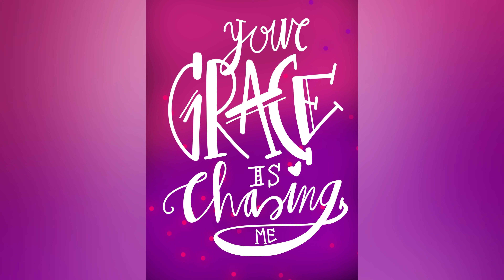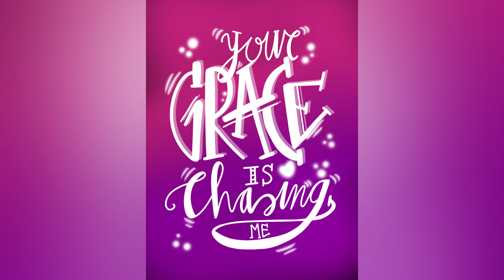Israel Houghton Your grace is chasing me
►Footage: the artwork is made by myself
►Artwork: Millenia
►Writer: Millenia

Note: We own the copyright to the footage, artworks, and texts.
The texts, footage, and artworks are protected by copyright law and cannot be used for commercial purposes by other people except by Milleniartist

Thank you so much for supporting me this month :) Because I am really thankful, I have posted a free download of the 'I pray this for you' artwork on my Patreon. The link is here :) God bless you :)

Millenia